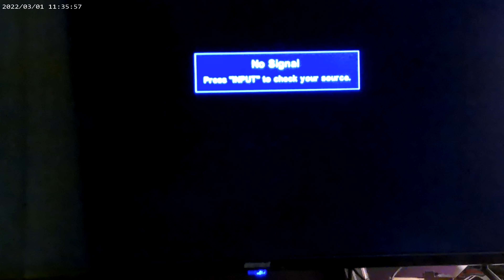you know what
yo wuts up